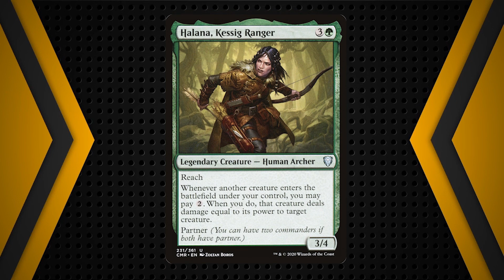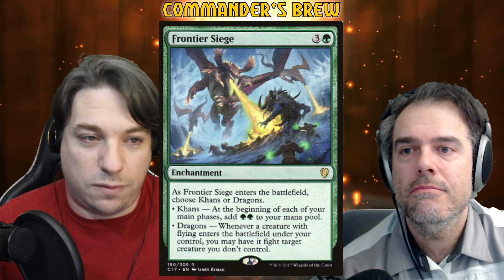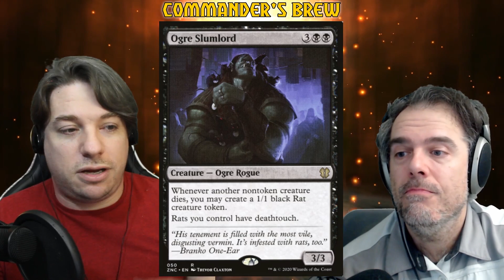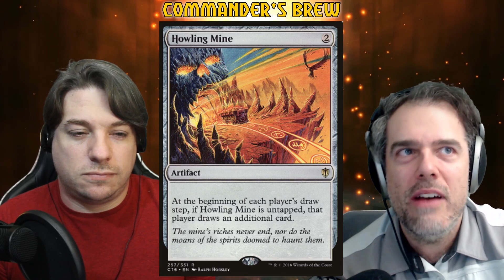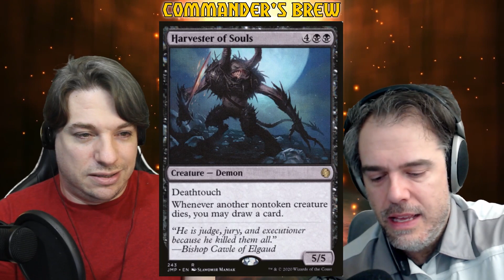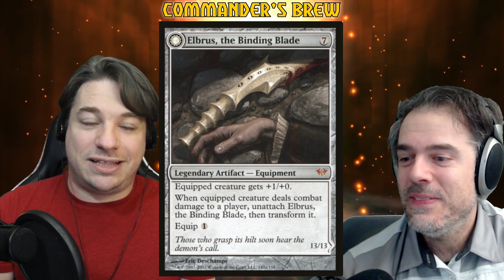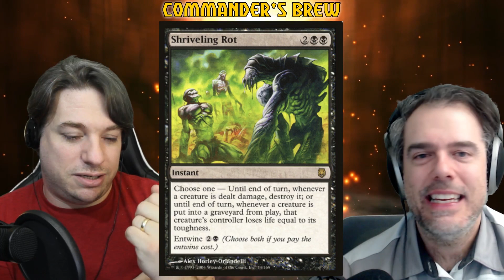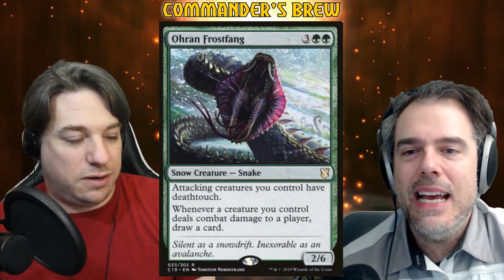Halana & Sengir Deathtouchers | Commander's Brew | Magic the Gathering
You can find this and our other decks on TCGplayer!

In our last (for a while) Commander Legends partner celebration episode, we partner up two formidable commanders in Halana, Kessig Raqnger and Sengir, the Dark Baron for a deathtouching creature punching frenzy!

On top of American listeners getting our decks from TCGplayer, our Canadian listeners are better off using MTGCanada and the Wizard's Tower exclusive coupon code BREWZENDIKAR to get 5% off your order and FREE Canadian shipping as long as you order $15 or more!

You can always help the show directly through and get access to our discord to help us brew our decks as well as other perks!

for direct downloads and a streaming version of the podcast.

Like our kind of humour? Check out our Brews News comedy playlist on YouTube for real inside jokes for Magic players!